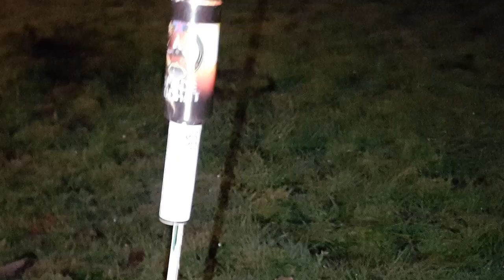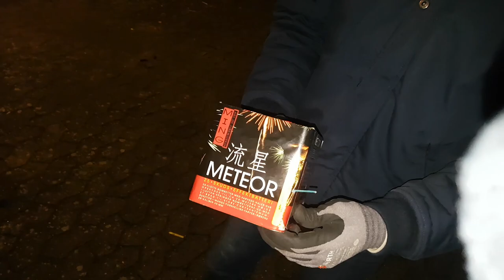2.000 Subscriber Special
Der sker nogle sjove ting og så fyrer vi også bare noget krudt af.

Vi sætter virkelig pris på at i gider at se vores videoer og al jeres støtte! Det er fedt at se at i sætter pris på at vi bruger tid på at lave de her videoer.

Redigeret af: Phillip :3